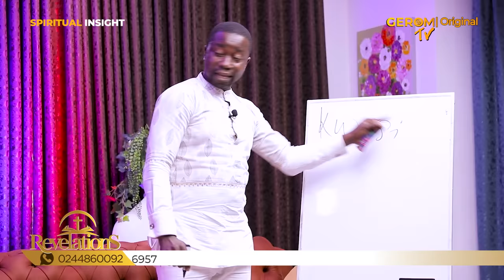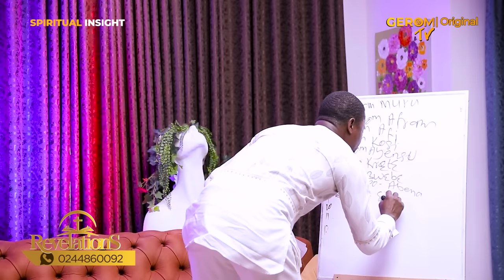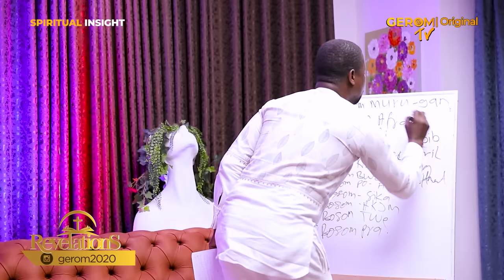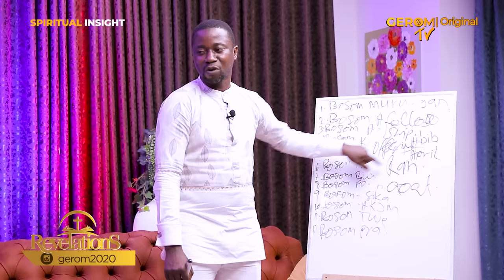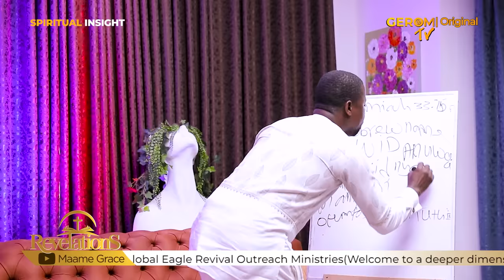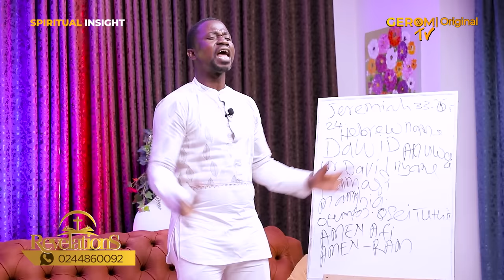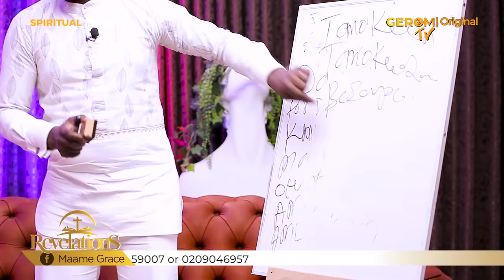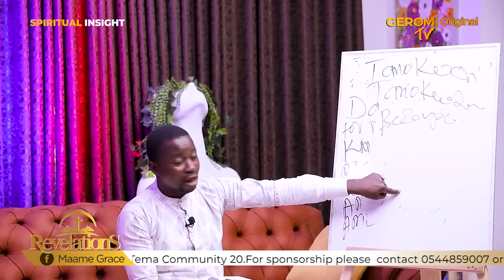RETURN OF THE HEBREW GODS AND 12 ASANTE TRIBES | MAAME GRACE INTERVIEWS REV. NSIAH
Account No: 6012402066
Account  Name: Global Eagle Revival Outreach  Ministries
Branch: La- Trade Fair Branch Burma Camp